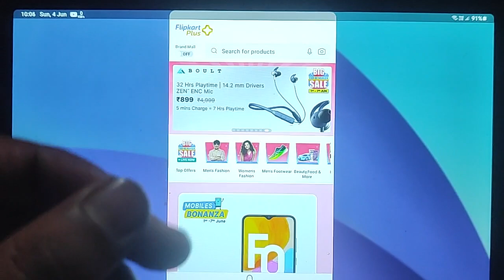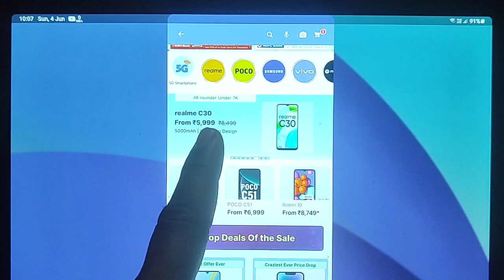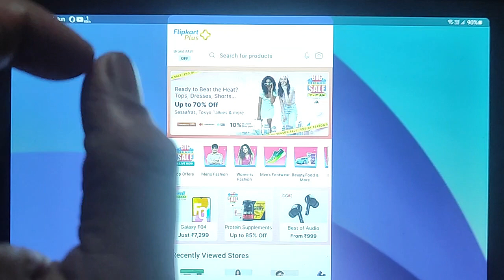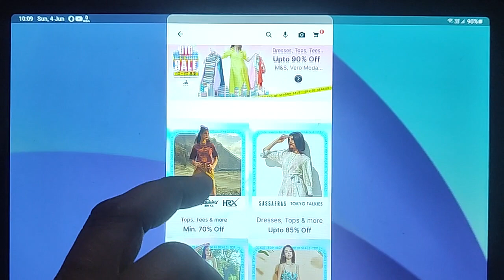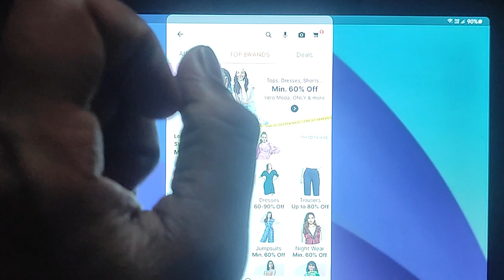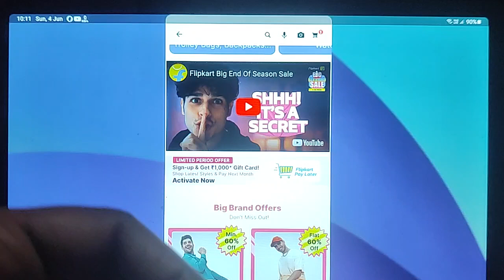Upcoming Sale On Flipkart Amazon July 2023 Amazon Prime Day sale Big Saving Day Next Sale On Flipkar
Best offers on Amazon

Upcoming Sale On Flipkart july 2023 Next Big Saving Days Sale
Upcoming Sale On Flipkart July 2023
Flipkart Big Bachat Dhmaal Sale July 2023
Next Sale On Flipkart
Upcoming Big Saving Days Date
Flipkart upcoming Sale July 2023
Upcoming Sale on Amazon

1. Digitech Tripod
2. Boya Mic
3. Ring Light
4. Wireless Keyboard and Mouse
5 Powerbank
6. Earphones
7. Pendrive